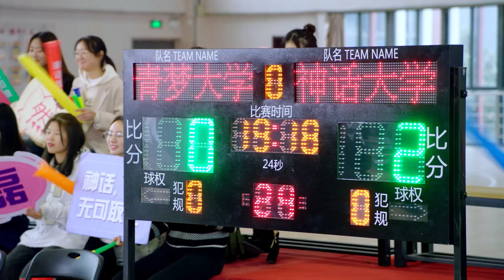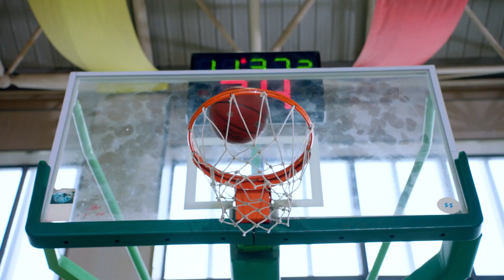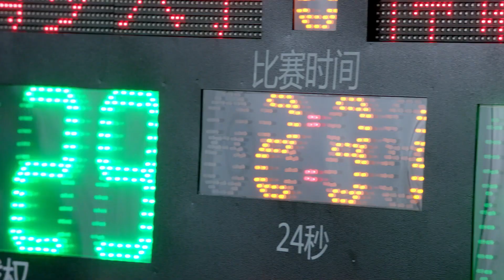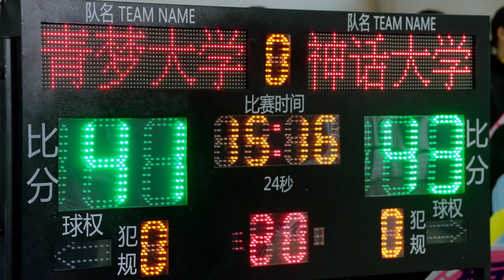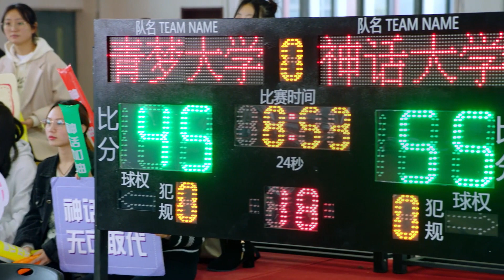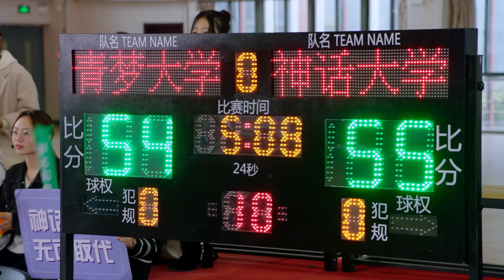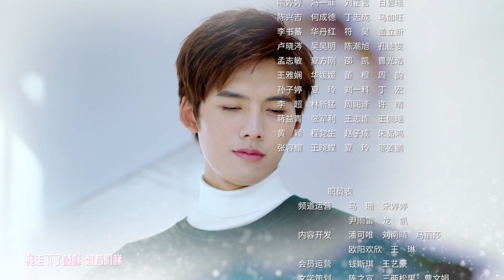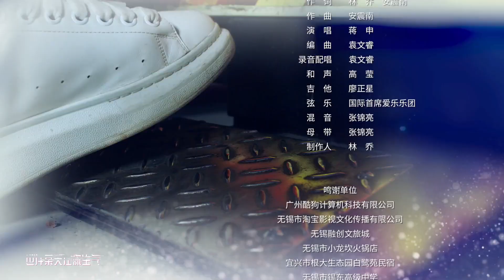【ENG SUB】《夏夜知君暖 Love of Summer Night》第24集 楚然不失篮球精神 青梦赢得对抗赛【芒果TV纯爱剧场】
青梦大学新生苏暖夏与风云校草君夜甜蜜撒糖带领青梦篮球队追求梦想的故事。

剧情简介：
青梦大学新生苏暖夏为完成父亲遗志，从怪力少女变身篮球队甜心教练，集结了一群拥有篮球梦和超高颜值的“天才怪物"少年，试图挽回球队被解散的命运。苏暖夏意外发现风云校草君夜球技高超，为了能让他加入球队，苏暖夏使出浑身解数，24小时“关怀”不断，君夜渐生兴趣，终于“傲娇”地答应入队。训练比赛的朝夕相处中，君夜被暖夏的爽朗与坚韧吸引彻底喜欢上她，进而展开甜宠追求。原本对篮球心灰意冷的他决定为暖夏展露真正的实力，却发现自己依旧被心魔束缚无法正常发挥。在暖夏与队友们的帮助下，君夜收获了温暖和信任他终于战胜阴霾，带领球队不断取胜，也一次次帮助暖夏度过难关同样喜欢苏暖夏的楚然十分不服，设下各种心机阴谋，破坏君夜和暖夏的感情。君夜的追求和帮助让苏暖夏渐渐倾心，在经历“安娜搅局”、“迷路荒郊”、“内鬼疑云”等波折之后，两人终于情定校园。楚然也在君夜的帅气反击下彻底失败。君夏甜蜜撒糖，带领青梦篮球队，朝着更高的目标努力进发。

导演: 杨小波
主演: 邓超元/王梓薇
类型: 青春、校园、爱情
制片国家/地区: 中国大陆
语言: 汉语普通话
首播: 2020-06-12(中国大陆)